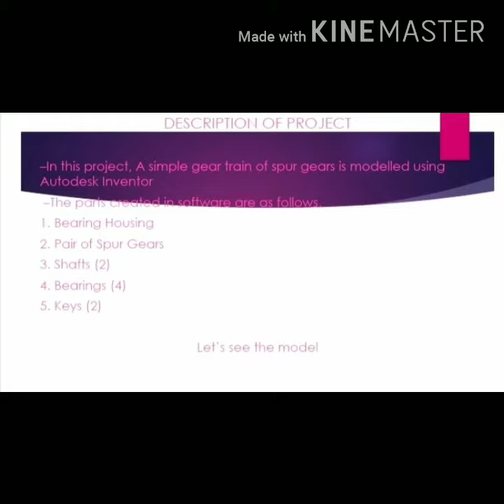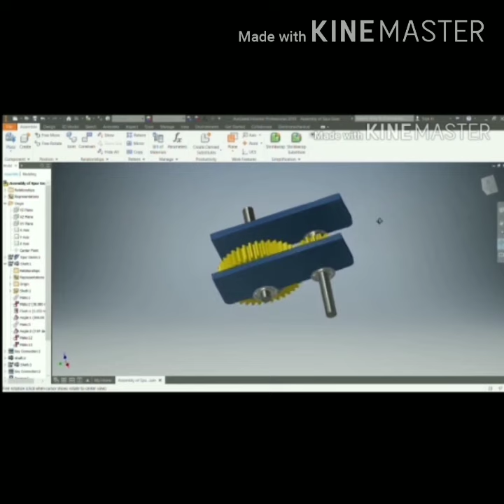Gear train degin